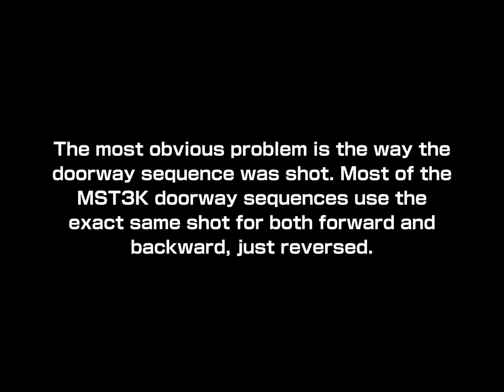MST3K Bluescreen Templates - KTMA Door Sequence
A greenscreen template for anyone who wants to use it.

This green screen template was a chore
 to make, and a desirable result wasn't
entirely achieved. So I'd like to list off
some of the technical issues that arose. The most obvious problem is the way the
 doorway sequence was shot. Most of the
 MST3K doorway sequences use the
exact same shot for both forward and
backward, just reversed. In contrast, the KTMA doors actually use
 *two* different takes: one going forwards
and one going backwards respectively. Because of this problem, some frame
 inconstancies exist at the beginning,
 which I have simply replaced with a still
image. If anyone wants to try their hand

at an amended version, be my guest. Also, the highest quality I could get for
the backward doorway was 540p
 (courtesy of Garrett Gilchrist) but the
highest quality for the forward
 doorway only went up to 480p. I have presented it here without any
additional upsampling at 480p
 (albeit exported at 4K to get around
YouTube's video compression).

Sources:
K01 - Invaders From The Deep - Joel Hodgson
K02 - Revenge of the Mysterons from Mars - Joel Hodgson

MST3K KTMA Expanded Scrapbook - @ocpmovie
KTMA Door Sequence Forwards V2 - @MichaelCarter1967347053

MST3K CGI Tests - KTMA Doors from Theater To Bridg - @MichaelCarter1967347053

MST3K Love Theme Instrumental - Joel Theme V2 (updated) - @MichaelCarter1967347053